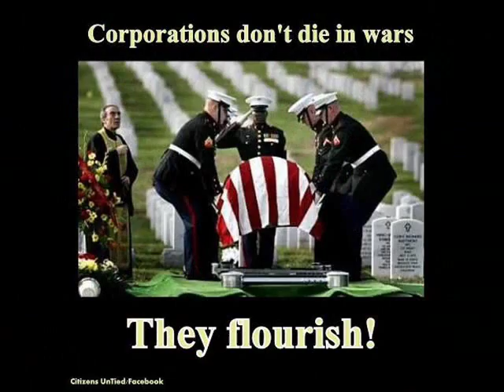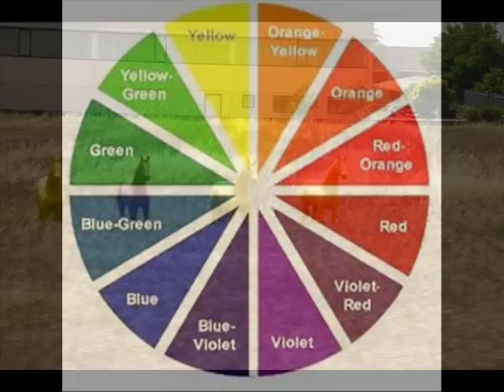Powderfinger, 322, Stand your self.